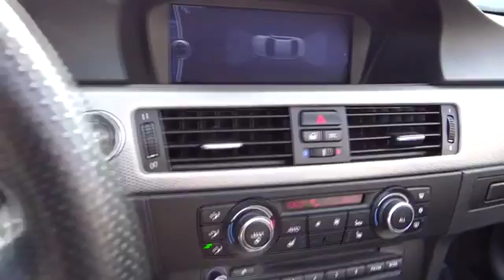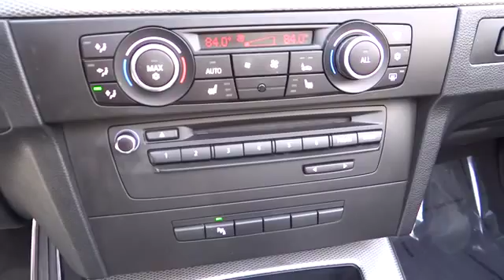2011 BMW 335 Seaside, Monterey, Watsonville, Salinas, Santa Cruz, CA BE569831BCL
2011 BMW 335  - Stock#: BE569831BCL - VIN#: WBADX1C57BE569831

BMW Certified, CARFAX 1-Owner. 335is trim. Leather Interior, Bluetooth, iPod/MP3 Input, CD Player, Dual Zone A/C, Convertible Hardtop, Turbo Charged, Aluminum Wheels, Head Airbag, Rear Air, Heated Mirrors. READ MORE!br /br /OWN THIS 3 SERIES WITH CONFIDENCEbr /CARFAX 1-Owner. Qualifies for CARFAX Buyback Guarantee. Certified Pre-Owned Program ensures your BMW drives like it never left the lot. Up to 6-Years/100, 000-Mile Warranty, Comprehensive inspection and reconditioning, 24-hour Roadside Assistance, Trip-interruption Services, Trip-planning Services, Carfax Vehicle History Report br /br /KEY FEATURES ON THIS 3 SERIES INCLUDEbr /Heated Mirrors, Leather Seats, Rear Air, Turbocharged, iPod/MP3 Input, Bluetooth, CD Player, Convertible Hardtop, Aluminum Wheels, Dual Zone A/C MP3 Player, Keyless Entry, Remote Trunk Release, Steering Wheel Controls, Rollover Protection System. br /br /BMW 3 SERIES: BEST IN CLASSbr /Car and Driver Magazine: 10 Best 13 times since 1992. Automobile Magazine: all-Stars 14 times and Readers' Choice All-Stars 11 times since 1992. Ward's AutoWorld: 10 Best Engines 7 times since 1995. br /br /COME EXPERIENCE THE ULTIMATE DRIVING MACHINE TODAYbr /Why do people come from as far away as Seaside, Monterey, Salinas, Santa Cruz, Hollister and Carmel, California to buy their new BMW at BMW of Monterey? It's because they like to do business with us. We want you to have the BMW that you want. So shop around, and then come see us! At BMW of Monterey, your new and preowned BMW service needs are met with our staff of BMW trained auto technicians and BMW repair staff. We're a Lithia Motors BMW dealership and you can count on us. br /br /Pricing analysis performed on 1/28/2014. Please confirm the accuracy of the included equipment by calling us prior to purchase. br /